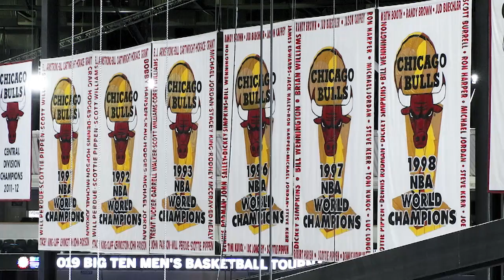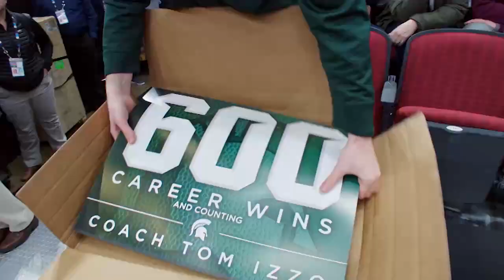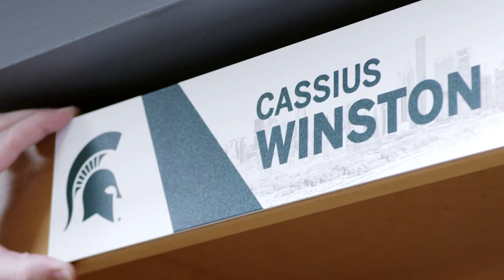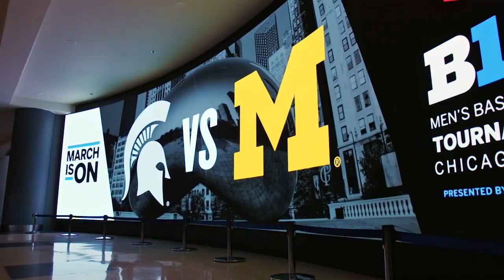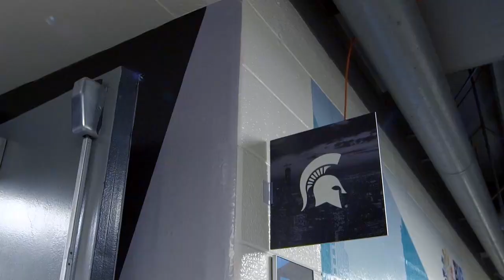Michigan State's Run to the Title | B1G Basketball | The Journey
Go behind the scenes with regular season co-champ Michigan State and experience the highs and lows to winning the 2019 Big Ten Men's Basketball Tournament Championship title.

Follow Big Ten Network on Instagram content from "The Journey" is uploaded every Tuesday.

Watch live games and the Big Ten Network wherever you go